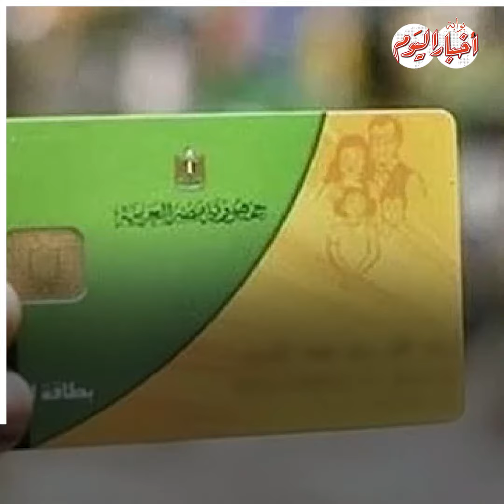الحكومة ترد على شائعة جديدة.. الإنترنت الأرضي يمنع الدعم التمويني!